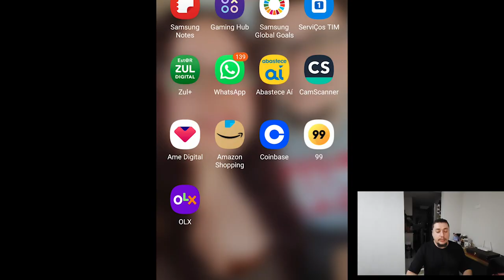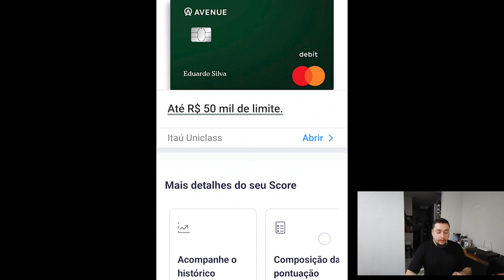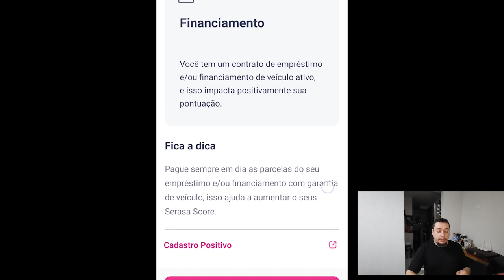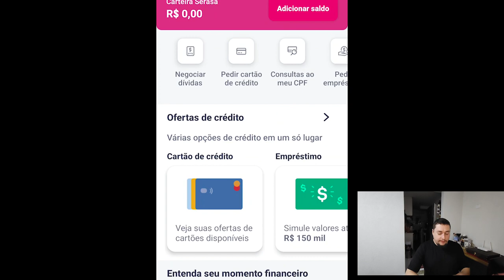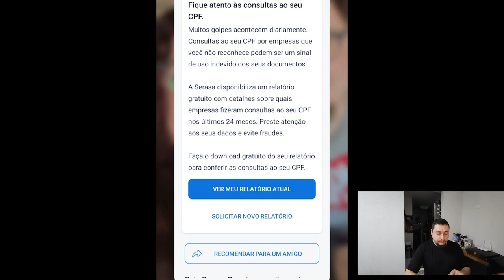Como Aumentar Score No Serasa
Entenda de vez como funciona o Score do Serasa e como aumentar seu Score com essas super dicas.